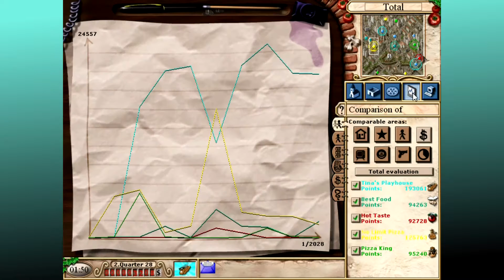Fast Food Tycoon 2 - Episode 43: Pressing the Attack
Time to cause some damage! These opposing franchises MUST FALL!